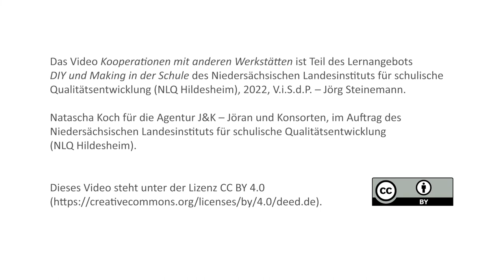DIY - Kooperationen mit anderen Werkstättenmit Natascha Koch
In diesem Video werden alternativen Wege vorgestellt, den Lehrkräfte beschreiten können, wenn keine finanziellen Mittel für eine eigene Ausstattung zur Verfügung stehen. Darüber hinaus gibt es Tipps zu Anknüpfungspunkten, wo die Lehrkräfte Unterstützung finden können.

Dieses Video ist Teil des Lernangebots „DIY und Making in der Schule“ des NLQ Hildesheim. Weitere Informationen dazu

Dieses Video steht unter der Lizenz CC BY 4.0 Als Namensnennung im Sinne der Lizenz ist vorgesehen: „Natascha Koch für Agentur J&K – Jöran und Konsorten im Auftrag des Niedersächsischen Landesinstituts für schulische Qualitätsentwicklung (NLQ Hildesheim)“.